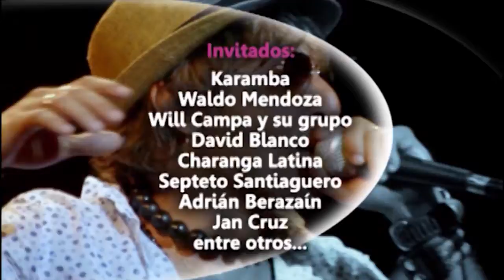Verano 2018 A disfrutar Cuba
Videos promocionales del Verano 2018 en Cuba